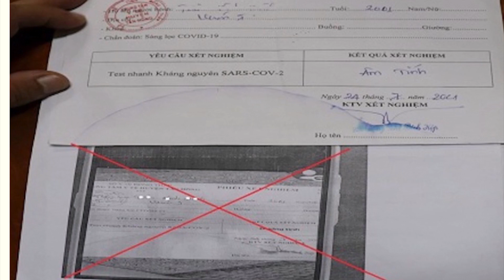Thanh niên sửa kết quả Âm Tính thành Dương Tính lên phường đóng phạt